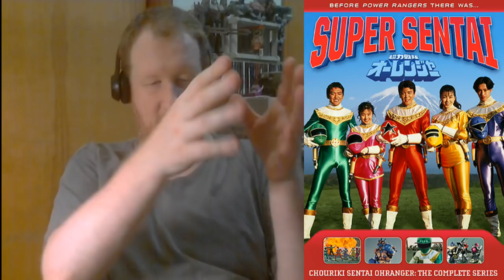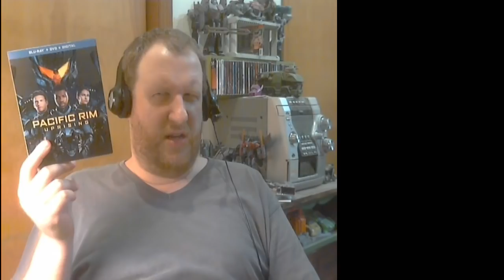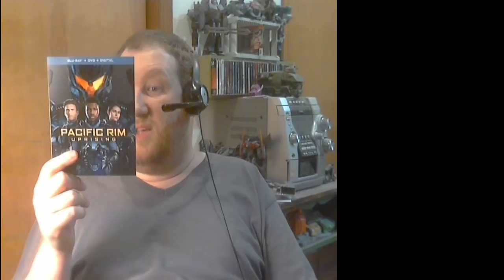[unboxing] Should I keep caling these "unboxing(s)", or switch to "Vlog"?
I spend half the video NOT unboxing, and it's kinda my modus operandi nowadays; that's why I'm asking.

OTHER LINKS:
(unboxing my LioKaiser, on June 11, 2018)